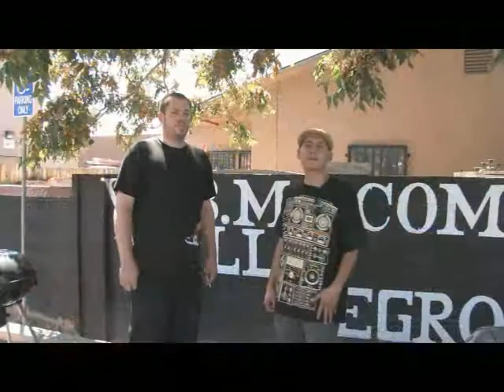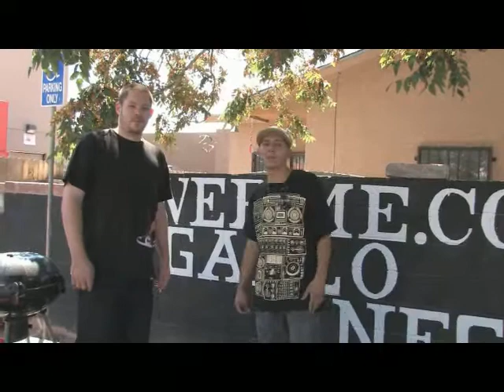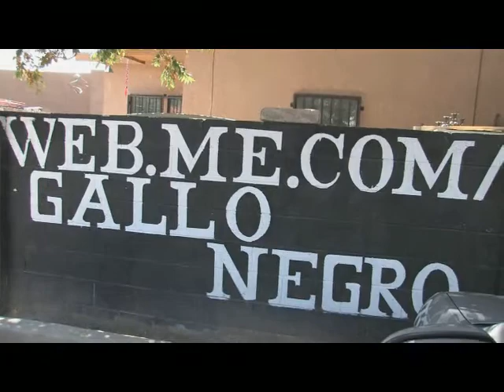TRUTH505 INTERVIEWS DIABOLIC WHUT! (ILL FEST)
TRUTH505 INTERVIEWS DIABOLIC WHUT!

Get paid $23 per hour while on a delivery

DoorDash Dashers wanted! Earn money on your terms by driving or biking with DoorDash.

you could start earning this week! AaDoorDash is a technology platform that connects customers with their
favorite restaurants and drivers with easy opportunities to make money anytime they want, anywhere they
want

you could start earning this week! DoorDash is a technology platform that connects customers with their

want

Get Dwn Ent // New Ara Photography // ILL Fest Concert Series
ILL Fest Concert Series Is Back At It With Anuther Platinum Show

Apathy Of Army Of The Pharaohs & Demigodz
November 10th

Dj Clout On the 1'z & 2'z

All Agez

$15 Pre Sale
$20 Door

Instore Signing @ NiceStylez Barber Shop Nov 10th ... 1-3p
(713 Central Nw 87102)
Meet & Greet @ Burts Tiki Lounge Wednesday Nov 9th .. 21+
(313 Gold Avenue Sw 87102)

NiceStylez Barber Shop .. Paragon Pleasures .. Azure Media Group .. Classic Barber Shop .. Elite Rides .. Wild 100s .. AZC Productionz - New Ara Photography - Get Dwn EntertaiNMent !.

Tickets Go On Sale October 1st

HoldMyTicket
112 2nd St. SW

Grab Yur Tickets @ LA Underground